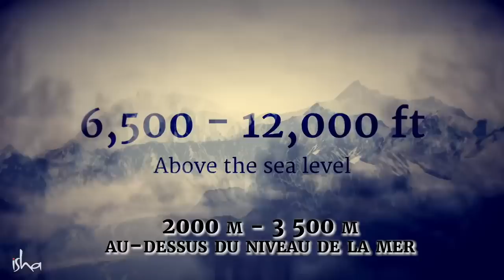Comment attirer l’énergie positive dans votre maison ?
Pourquoi faut-il plier ses vêtements ? éviter les entités négatives.